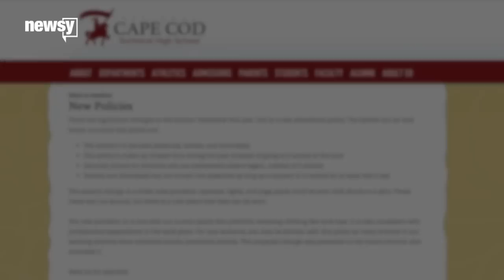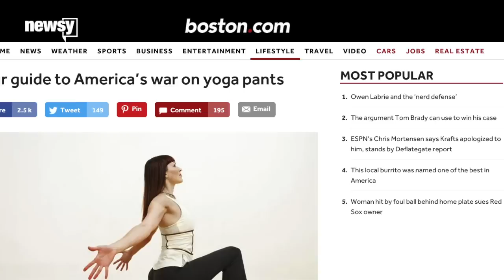School Says 'No' To Spandex-Only Pants, Students Revolt - Newsy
Cape Cod Regional Technical High School doesn't allow students to wear yoga pants unless there's an article of clothing on top, like shorts.

Sources:
Flickr